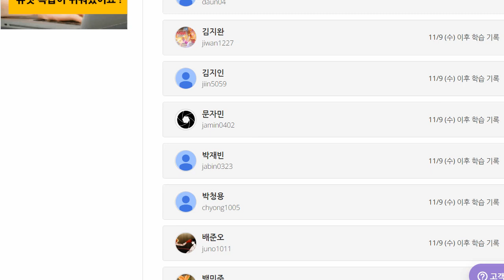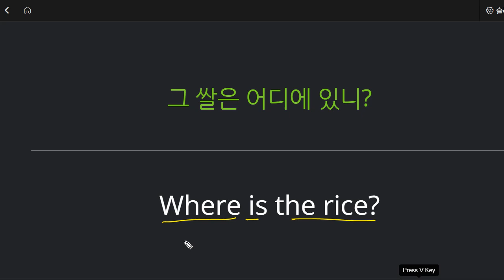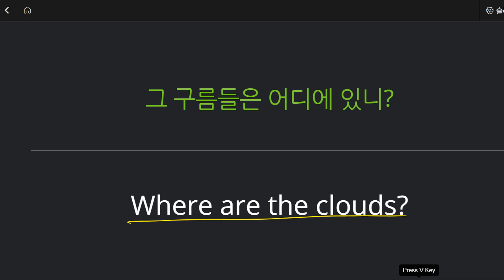박청용 2022 11 17 초등 기초 회화 말하기 성취도 70 재점검 예정